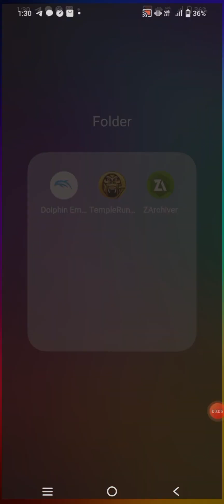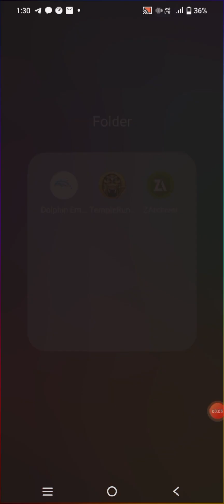Temple Run Oz Difficult map vs easy map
The most thrilling running experience now comes to the yellow brick road! Reached No. 1 across the globe within hours of launch! Check out all-new China Girl, and see what critics are saying about Temple Run: Oz –
, • “My favorite Temple Run game to date.” – TouchArcade
, • “Lush environments, a tried-and-true game mechanic, and unique new worlds and mini-games that differentiate it from other Temple Run games.” – CNET
, • “Prettier, faster, sleeker, and unafraid to go off the beaten path for a relaxing balloon ride.” – Kotaku
, Disney and Imangi Studios present Temple Run: Oz – a brand-new endless runner inspired by Temple Run 2 and the film Oz the Great and Powerful. Play as Oz and outrun the shrieking flying baboons as you turn, jump and slide your way across the land. Begin your exhilarating adventure now and see how far you can run!
, NEW FEATURES
, • Run as China Girl and see Oz in different costumes – change it up!
, • Stunning environments inspired by the film – explore them all.
, • Fly in a hot air balloon – earn even more coins.
, • Explore different locations in Oz – follow sign posts or use ‘head start’ feature!
, • The environment changes as you run – test your reflexes.
, • Compete in weekly challenges & leaderboards – beat your friends!
, BONUS! Get 1500 coins for FREE when you download Temple Run: Oz today – that’s $.99 USD worth of coins to buy power-ups and more!
, Don’t forget to see Oz the Great and Powerful on DVD and Blu-ray!
, Before you download this experience, please consider that this app contains social media links to connect with others, in-app purchases that cost real money, push notifications to let you know when we have exciting updates like new content, as well as advertising for The Walt Disney Family of Companies and some third parties. In App Purchases from $0.99-$99.99